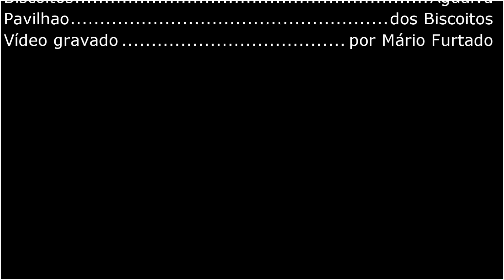Biscoitos 8 Agualva 1 dia 27 Out 2018